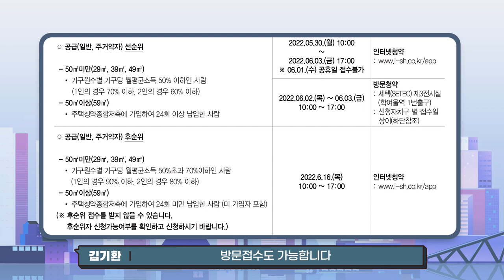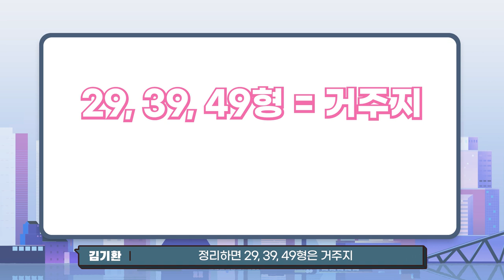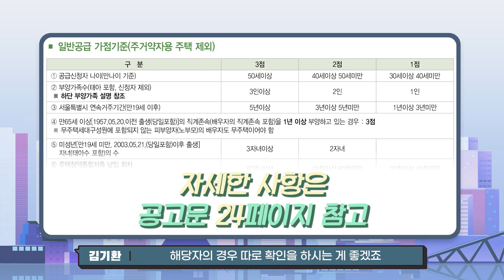[청약 속보] 국민임대주택 공고문 완벽정리부터 마곡지구 탐방까지, 가볼겨?!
띵동! 청약 속보입니다.
5월 20일 국민임대주택 입주자 모집공고가 나왔습니다!
이번 제1차 국민임대주택 모집공고문에는
어떤 내용이 있을지, 핵심만 쏙쏙~ 뽑아 알려드립니다.

더불어! 이번 국민임대주택
공급주택 내부 탐방까지 함께, 가볼겨~?!

00:00 오프닝
00:28 공고문 소개
00:52 선순위, 후순위 조건
01:05 청약접수 시 유의사항
01:45 공급주택 현황
01:58 공급주택 유형
02:41 소득 및 자산보유 기준
03:10 입주자 선정방법
05:21 게스트, 마곡지구 부대시설 소개
06:37 마곡지구 소개
07:45 내부 소개
10:31 엔딩